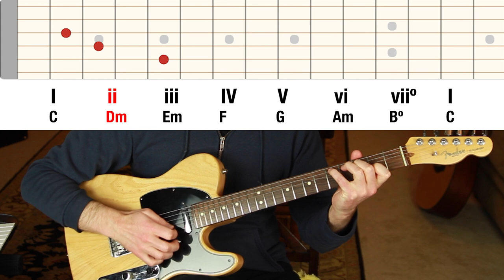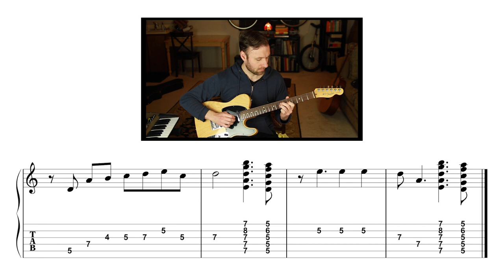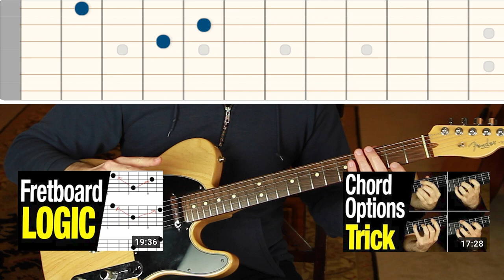Quartal Harmony - all about quartal chords on guitar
I’ve partnered with Vidami for their holiday sale through Dec.

. Quartal harmony means chords get built with 4ths instead of 3rds. This is a comprehensive guide to quartal chords for guitar including creating harmony from the pentatonic scale.

Lesson Content Outline with Timestamp Links:
0:00 - About this lesson, channel, & series
1:30 - Defining quartal harmony & quartal chords
2:10 - Example of tertiary chords vs quartal chords
3:18 - Why quartal harmony works with modal harmony
4:52 - The origin of quartal harmony
5:23 - Example of quartal harmony on Miles Davis’ So What
6:54 - How to use quartal chords along strings 2, 3, and 4
8:03 - Chord symbol for modal and quartal harmony?
8:59 - Using quartal harmony in context of functional harmony
12:16 - One quartal chord shape used over 8 chords!
14:02 - Quartal chord inversions through pentatonic scales
16:15 - Free PDF for melodic soloing
16:45 - Outro

Help me help you by taking my Guitar Goals Evaluation (super short, two-question survey that takes less than one minute)

Lesson Description:
This week's lesson is a comprehensive guide to quartal harmony and quartal chords on the guitar. Quartal harmony is one of my favorite sounds and this is my favorite lesson I've made so far—I'm really proud of it! I explain what quartal harmony is, how to use quartal voicings in the context of modal harmony, how to use them over normal chords, how Miles Davis used modal harmony and quartal harmony, and more! My favorite part is at the end when I show how to harmonize the minor pentatonic scale with quartal chord shape inversions. They sound completely unique and amazing! As usual there are plenty of examples, practice suggestions, and clear diagrams so you can hear and see what's going on, & so you can practice the awesome sound of quartal harmony for yourself. :)

Quartal harmony can either sound really weird and off putting, or completely refreshing. Personally I find it to perfectly hit the spot after a stretch of playing or listening to mainstream music or music that uses functional harmony. What I love about quartal harmony and quartal chords is how they can actually be used in the context of normal songs and not only in the context of modal harmony or modal jazz.

I hope you enjoyed this lesson and found it beneficial. Let me know what you thought in the comments. Thanks! :)
- Jared
ㅤ
ㅤ
ㅤ